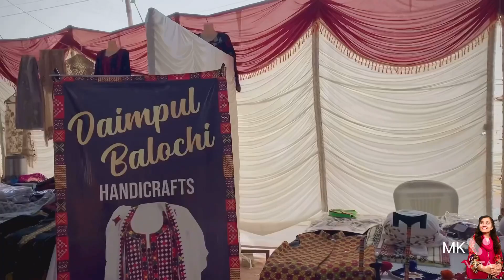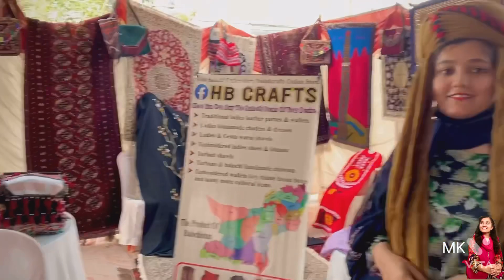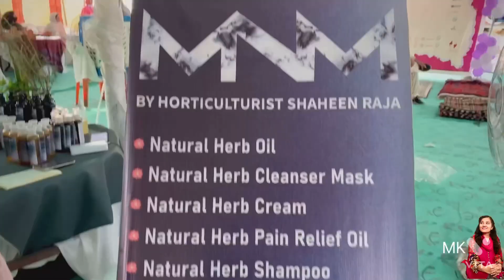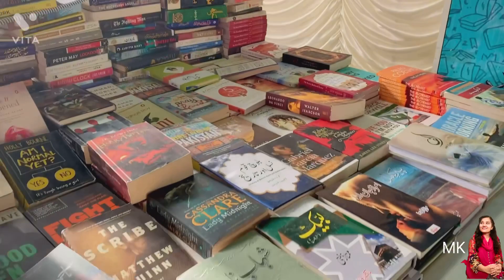National Women Expo 2022 |Meri Pehchan||DOCH|Handicraft Association Pakistan|Quetta Women Expo